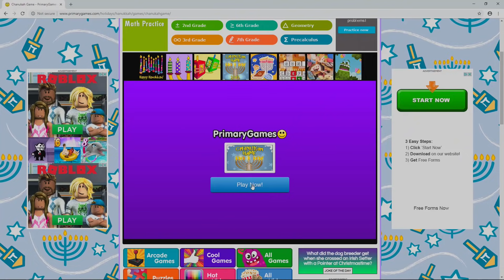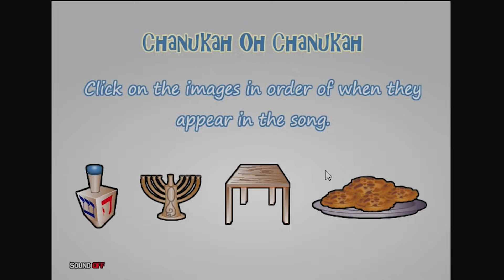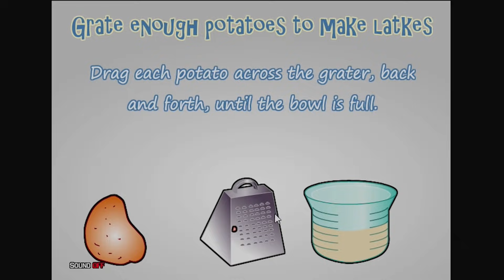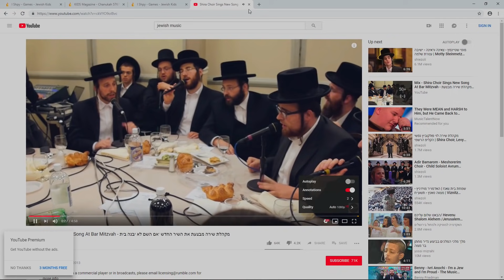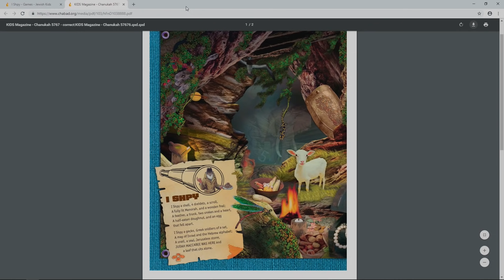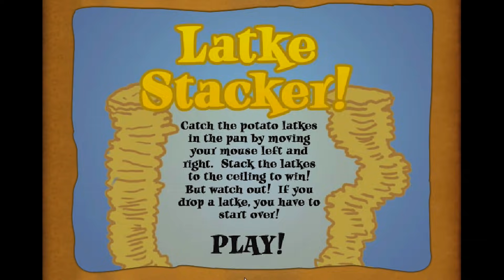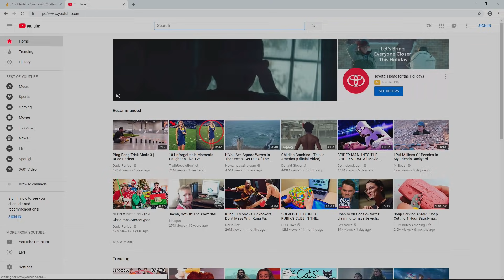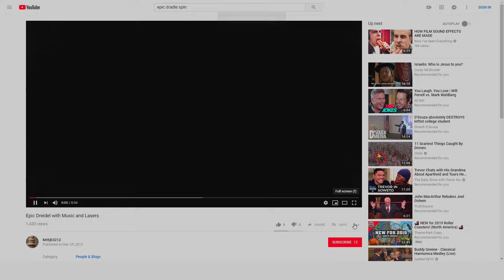SuperMega's Hanukkah Special 2018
Merry Hanukkah!

SuperMega
USA